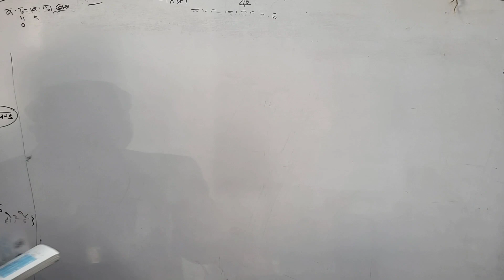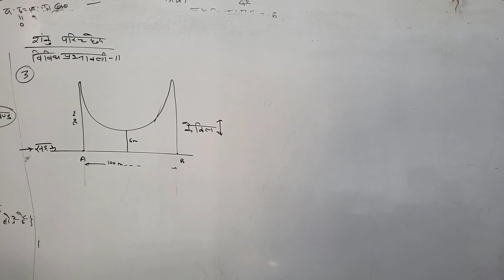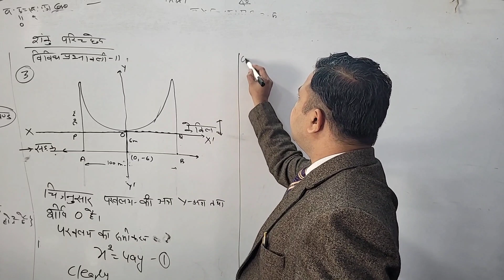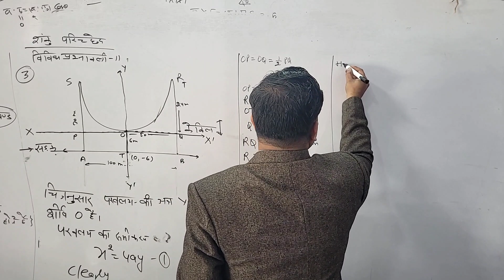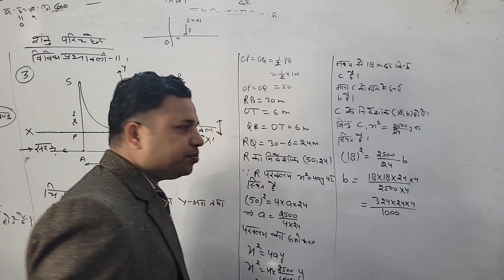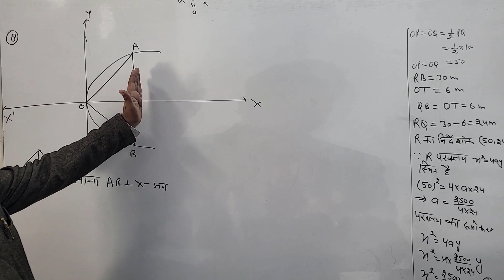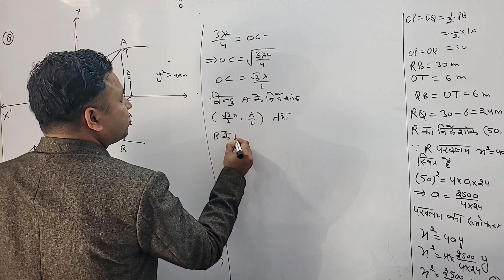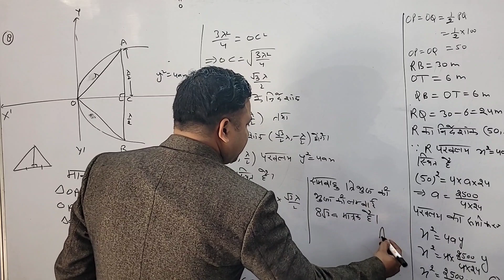20 nov class11 conic section missleneous